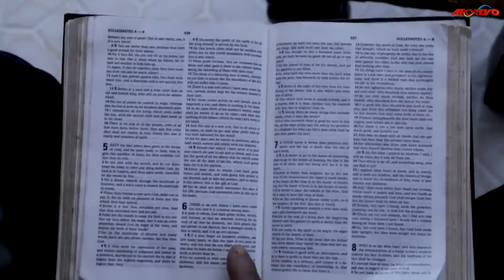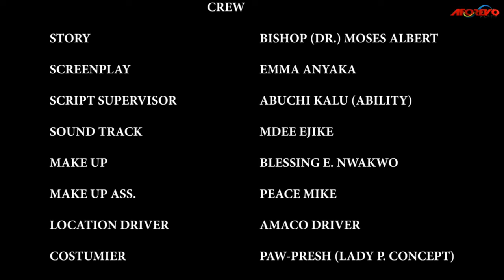Every Christian Family Must Watch This Powerful Movie Of A Pregnant Woman &Her Guardian Angel-MOVIES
A man has two sons and a daughter, the boys are bent on sending their father to untimely death by their way of life, but the girl has turned down every opportunity to leave the village just to take care of her sick father. Out of frustration the man cursed his sons.

First-ClassTV#nigerianmovies#CANADA#JAMAICA#USA#UK#TRINIDADANDTOBAGO#africannigerianlatestmovies#ruthkadiri247#mauricesamtv